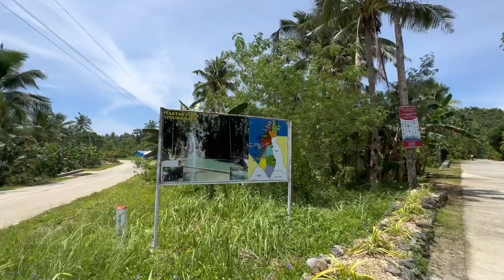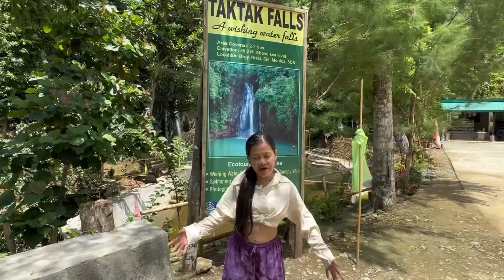Places To Visit Siargao Island | Part 2 | Siargao Island Hopping Tour | Philippines 🇵🇭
Here is part two of our amazing time at the beautiful island of SIARGAO. I would highly recommend you visiting this tropical paradise and put it at the top of your bucket list when coming to my beautiful country.

SEARCHING FOR A REAL FILIPINA RELATIONSHIP?